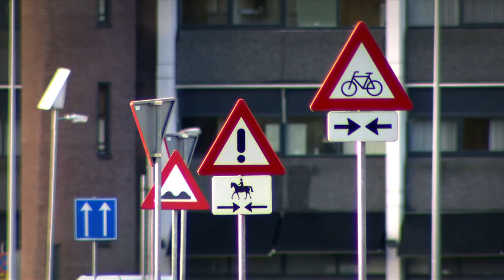Risico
Weten we wel welke gevaren ons bedreigen?